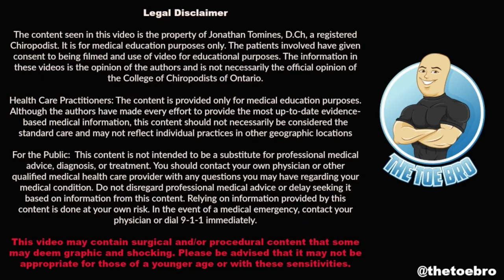TRIMMING OF SUPER CURVED PINCER TOENAILS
After hiding her toenails for a few months, her son finally noticed that something was off about his mom’s feet. Once discovering how long and curved her toenails were, he booked his mom an appointment so she could have these thick, curved difficult toenails treated professionally! What a good son!!!

She tried to go for a pedicure a few months ago but her nails were too difficult to trim properly. Thankfully, there is no serious danger or pain with her nails, she just requires routine nail treatment to manage these difficult toenails.

Bye, bye pincer toenails...for now!

Love,